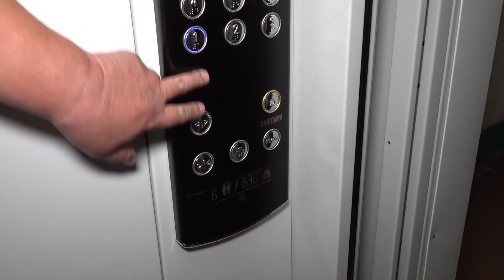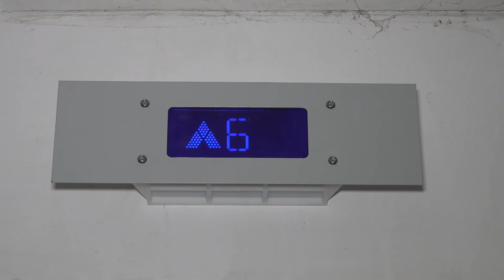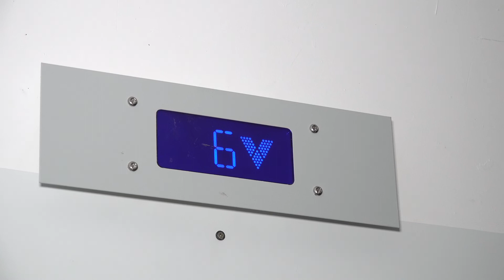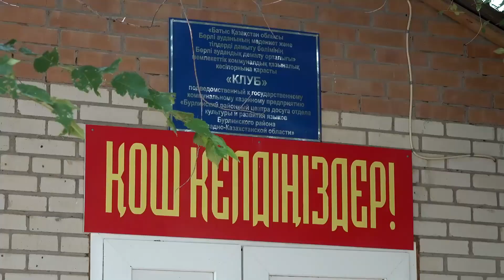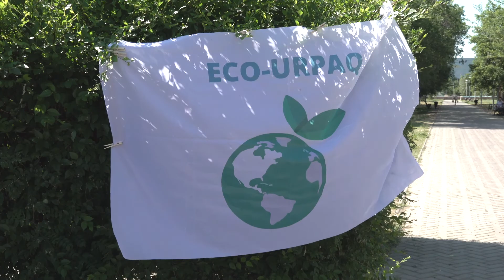Қазыналы мекен (08.07.2023)